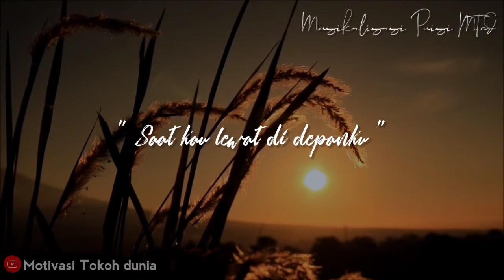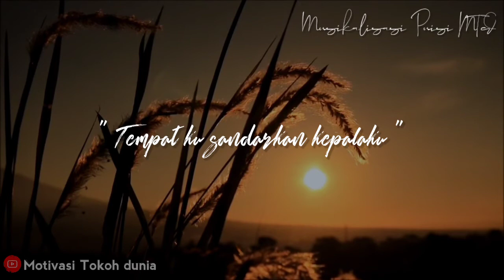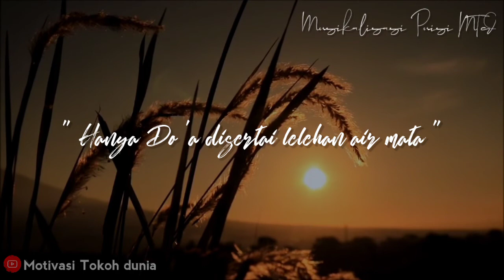ISYARAT DAN DO'A || Musikalisasi Puisi MTd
PUISI SEDIH
Judul : Isyarat dan Do'a
Voice & editing : Motivasi Tokoh dunia

🎧Pakai headset atau earphone ya supaya lebih syahdu ☺

Klik juga tombol lonceng notifikasi biar gak ketinggalan MUSIKALISASI PUISI terbaru...

Jika kalian ingin meluapkan isi hati kalian, curhat saja di kolom komentar😉

Semoga kalian suka, maaf bila banyak kekurangan karena masih dalam tahap proses belajar dan terus belajar.

Terimakasih